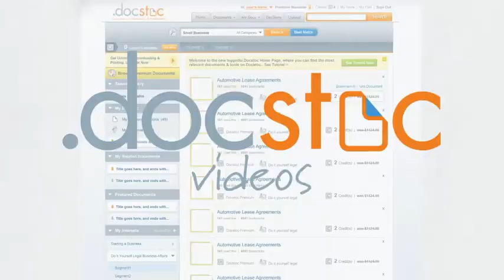Protecting Your Digital Reputation - Rules of Netiquette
Netiquette expert and Rules of Netiquette author Julie Spira talks about how to protect your digital and online reputation.